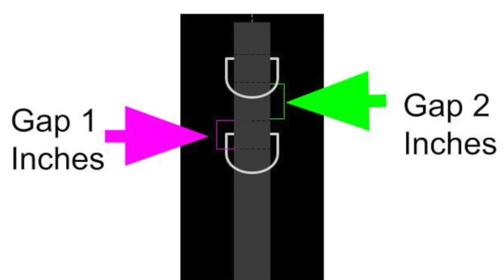DIY Tripp D Ring Sleeve Top for £10 - Gothic Unisex DIY ||Radically Dark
Disposable-

_____________Links____________

My Etsy

__________Business Inquiries________